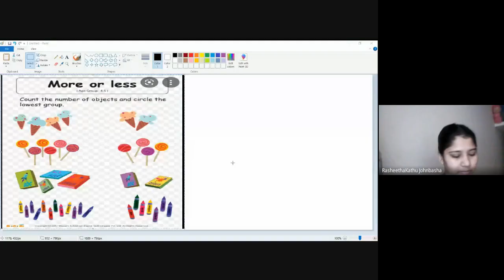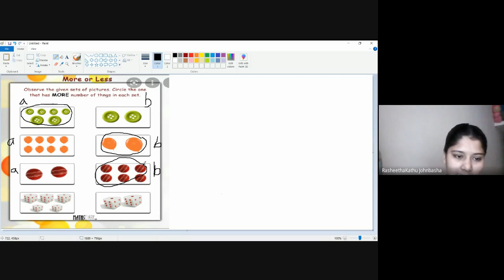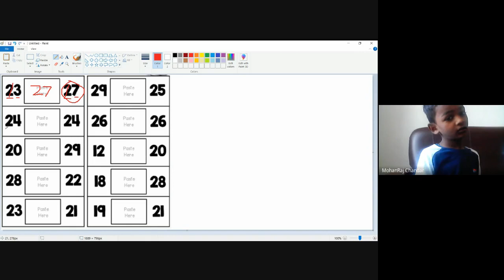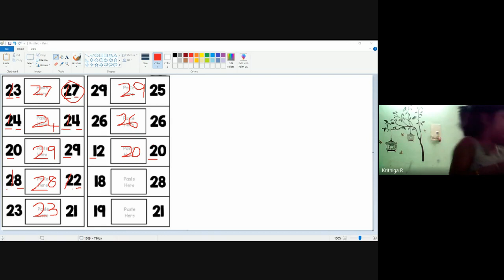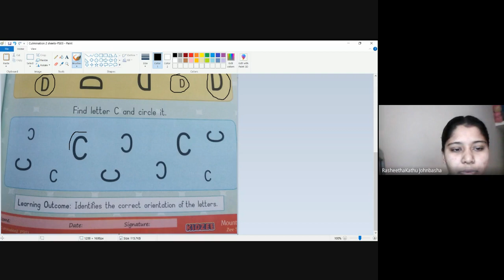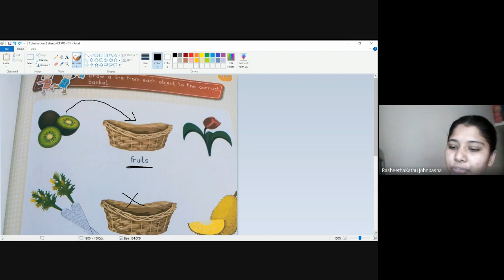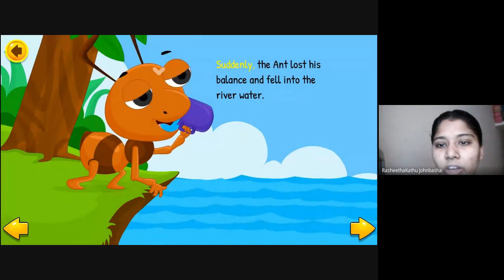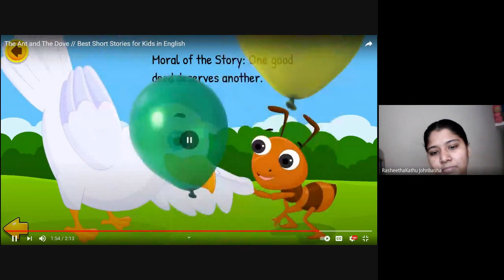Junior KG Batch 3 Class Session 62 2021 09 07 at 22 01 GMT 7 1